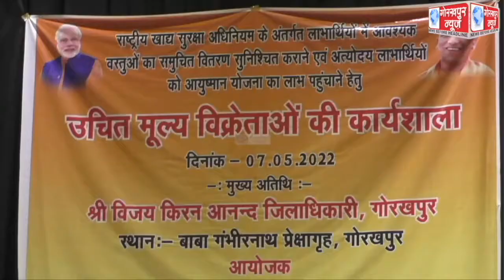राष्ट्रीय खाद्य सुरक्षा अधिनियम के अंतर्गत लाभार्थियों में आवश्यक वस्तुओं का समुचित वितरण सुनिश्चित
राष्ट्रीय खाद्य सुरक्षा अधिनियम के अंतर्गत लाभार्थियों में आवश्यक वस्तुओं का समुचित वितरण सुनिश्चित कराने एवं अंत्योदय लाभार्थियों को लाभ दिलाने के लिए उचित मूल्य विक्रेताओं का कार्यशाला का किया गया आयोजन,आयुष्मान योजना सहित पीएम वाणी स्कीम की दी गयी विस्तृत जानकारी